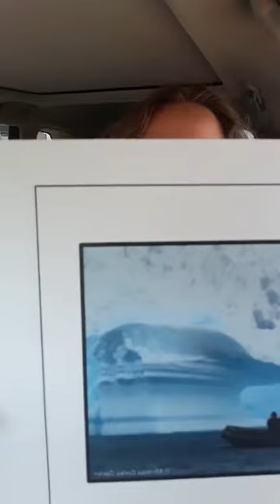Weekly Wisdom Card Draw - Awe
🌟 EXPANSION THURSDAY: Weekly inspiration from "Running the World" Companion Wisdom Cards 🏃‍♀️️

Theme: AWE
Continent: Antarctica
Location: Pleneau Bay, Antarctica

In April of 2021 I was called to create a companion wisdom card deck for my coffee table book, “Running the World: Marathon Memoirs from the Seven Continents.”️

I started by choosing 56 photos, 8 from each continent. I named each one for a theme the photo evoked for me.

Each week for the next 13 months, I asked the universe what card wanted to be written.

I asked for the inspiration to share the message that wanted to be shared.

The message that would be of highest service to humanity.

The message that we ALL needed to hear.

Each week a new wisdom card created itself through me.

With all the cards created, I'm now doing a live card draw each week. I'm sharing its wisdom so you and I can pause, reflect, and recommit to shining our light in the world.

Enjoy this ritual we're creating together!

Melissa

💌 P.S. Want to receive the photo and card message in your inbox each week?

Today and every day, I wish you the inspiration, courage, and confidence to live your own epic life. 🔥